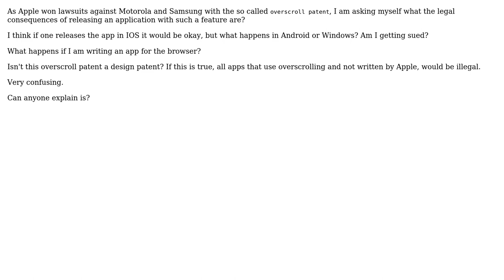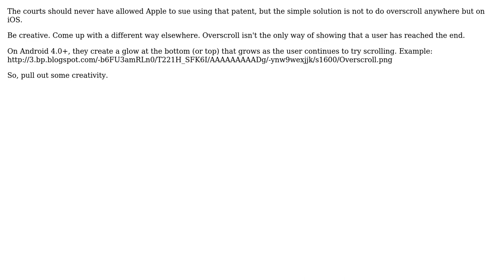Software Engineering: Is it allowed to create a app with overscroll feature?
With thanks & praise to God, and with thanks to the many people who have made this project possible! | Content (except music & images) licensed under CC BY-SA | Music | Images & others | With thanks to user user61664 user gnat user coder543 and the Stack Exchange Network Trademarks are property of their respective owners. You are responsible for your own actions.